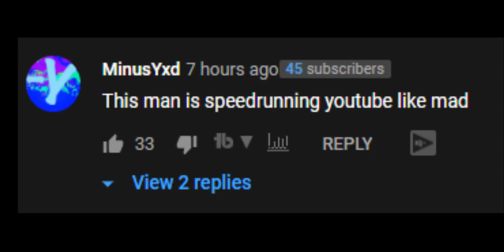youtube algorithm be like...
please stop stevee. holy shit...